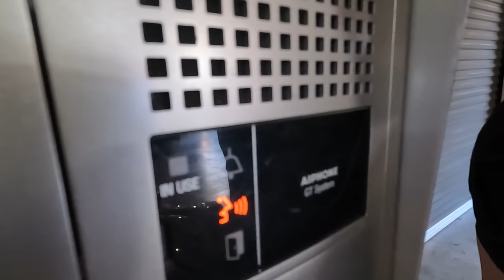''DEUX FRANÇAIS DANS LE SPECTACLE'' - FelipeAvello en vivo desde Centro Mori Recoleta 2023.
Extractos del show 1 del día 30 de noviembre del 2023, en Centro Mori Recoleta 2023.